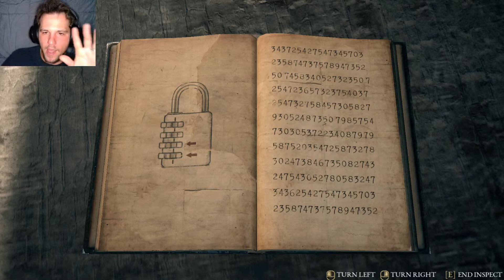The Beast Inside PT 4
Coming back to the Beast Inside series we return on PT 4. Hope you guys are still interested in the videos and are still ready to see more. Half Life Alyx will be picked up shortly along with a new horror VR game I found.